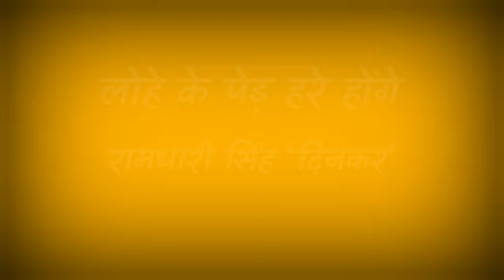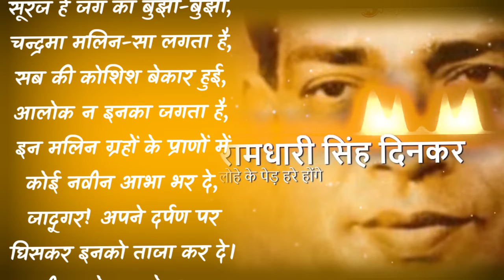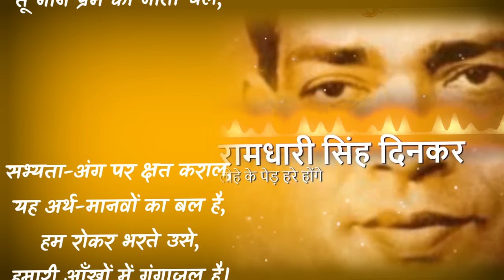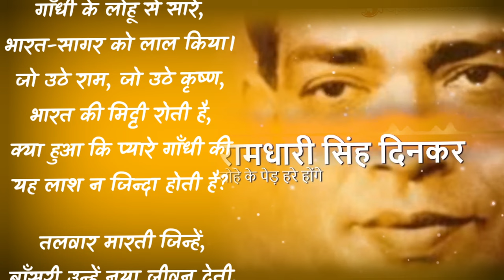लोहे के पेड़ हरे होंगे ।। श्री रामधारी सिंह दिनकर जी की अद्भुत कविता ।। Hindi Motivational Poem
रामधारी सिंह दिनकर जी की और भी अद्भुत कविताएं सुनने के लिए दिए गए लिंक पर जाएं 😊👇

प्रेरक कहानियों एवं कविताओं को सुनने के लिए दिए गए लिंक पर जाएं 😊👇

इस चैनल पर मेरा प्रयास हिंदी और उर्दू साहित्य के समंदर से कुछ सबसे शानदार मोती चुनकर आप तक पंहुचाने का है. इसमें मैं शायद बहुत बड़े रिकॉर्डिंग सैट अप के साथ सिनेमैटिक विडियोज के जरिए आपके साथ चीजें साझा ना कर पाऊं लेकिन मुझे उम्मीद है कि शब्द और प्रतिभा आपके हृदय को छूने में जरूर सफल होंगे ।।

आप इस चैनल की ताक़त हैं , सदैव साथ रहिएगा ! और इस चैनल को आगे बढ़ाते रहिए । मुझसे जुड़ने के लिए करोड़ों करोड़ों बार आपका धन्यवाद ।।

सदैव आपके सुझावों का स्वागत रहेगा ।।

all credit of song goes to SCOTT BUCKLEY

Scott Buckley
musicbyscottb